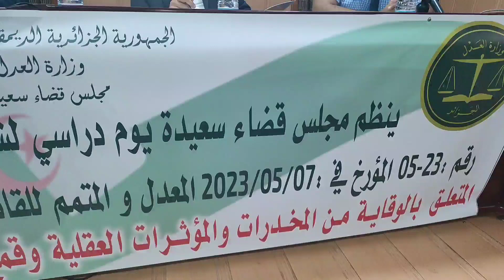ينظم يوم دراسي حول قانون الوقاية من المخدرات و المؤثرات_العقلية.